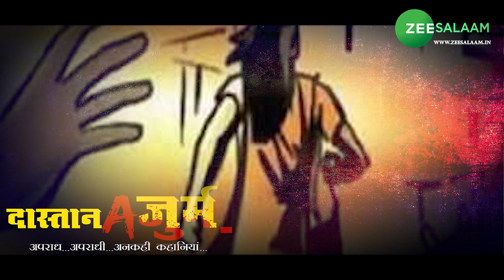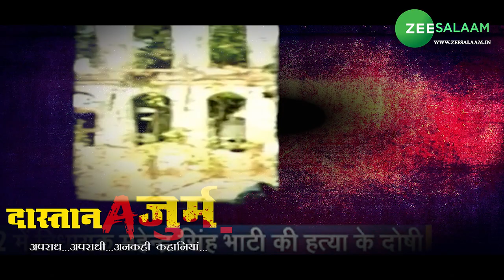Dastan-A-Jurm Episode-2: Mahender Fauji और Satbir Gujjar की कहानी। Ghaziabad।Gangsters।Pramod Sharma